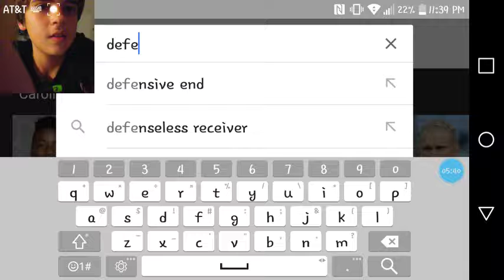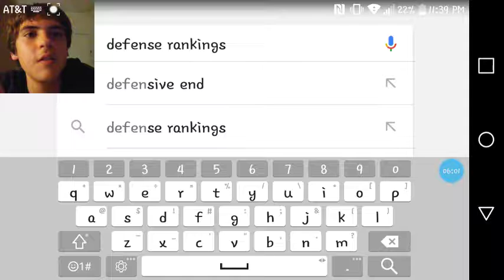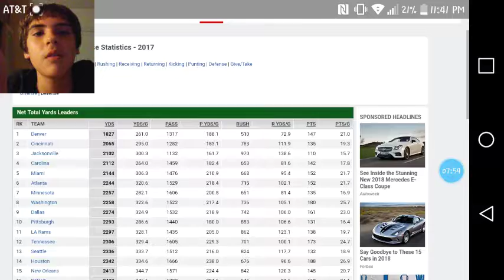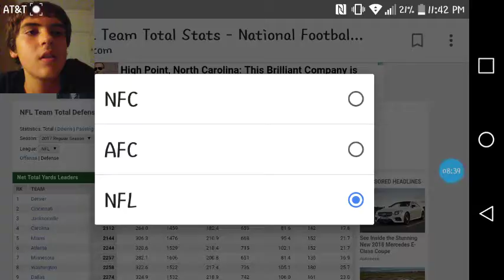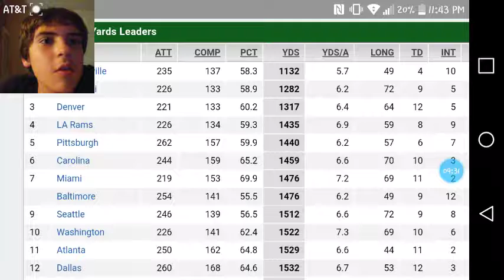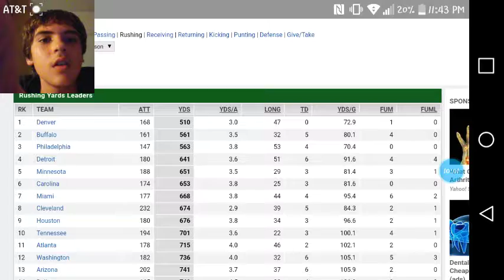KELVIN BENJAMIN traded thoughts!! plus carolina panthers vs Atlanta falcons preview